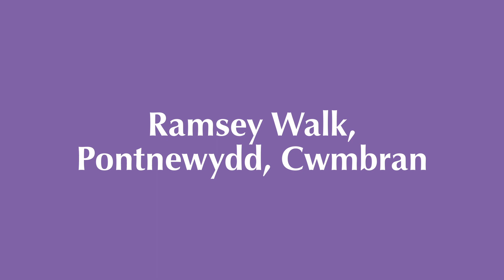Ramsey Walk, Pontnewydd, Cwmbran